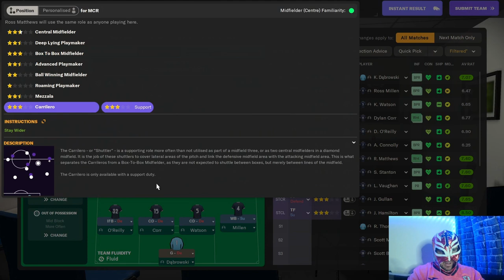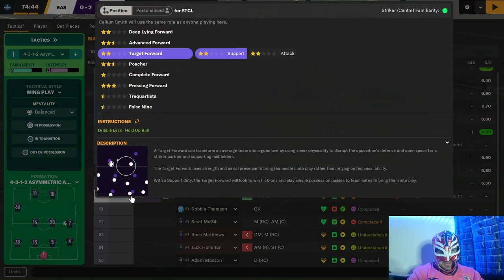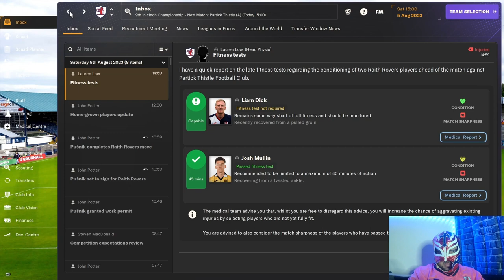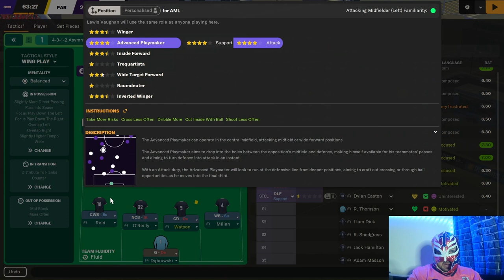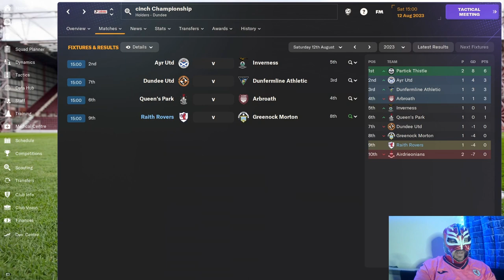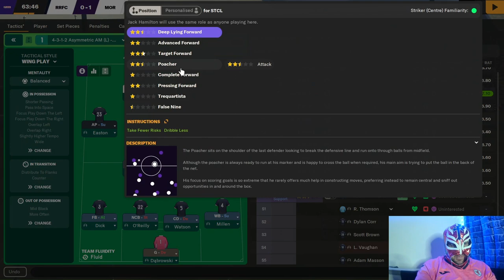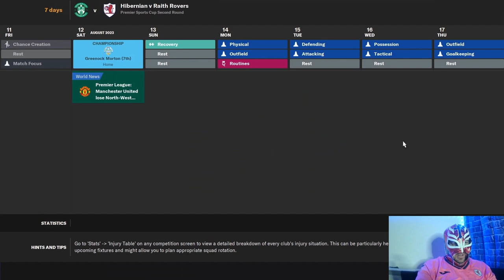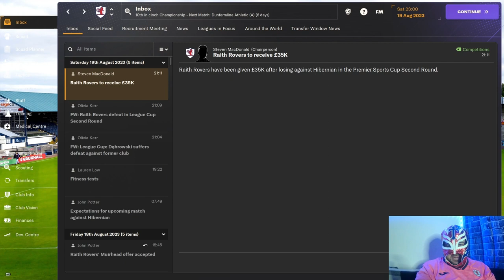FM24 - Raith Rovers Episode 2 - The Decline Starts Already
The honeymoon period is over already. The decline begins.
Is the season already a dud?

About LuchaFM